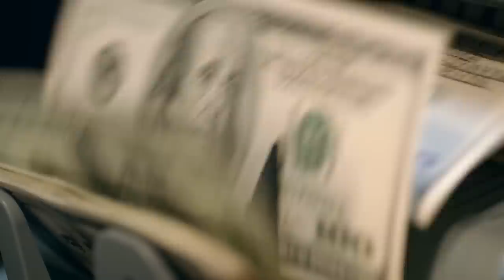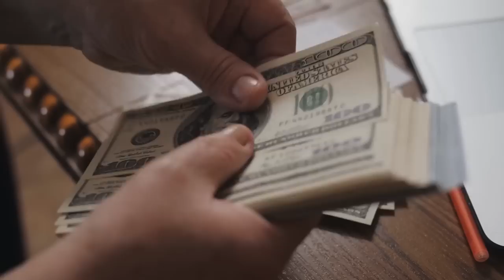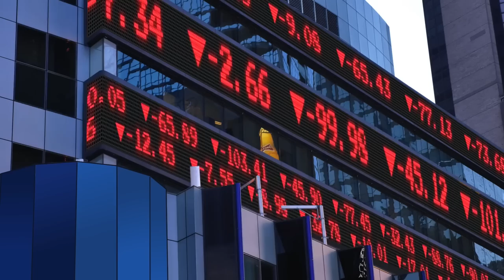Age Reversal: 10 Ways It Will Change The World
This video explores Age Reversal and 10 ways they will change the world. Watch this next video called "Transhumanism: 20 Ways It Will Change The World:"

Examples of topics I cover include:
• Brain-Computer Interfaces
• Transhumanism
• Genetic Engineering